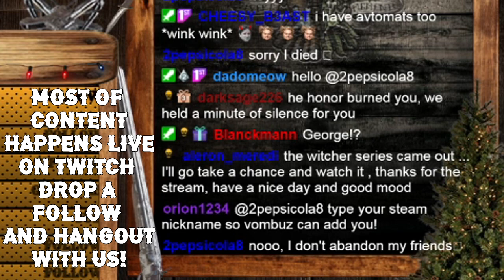Friendly in bayou | Hunt of the week |-Solo vs Trio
This time longer and different highlight/hunt of the week!Life of solo is rough so i teamed up with pair of random friendly hunters in this one!Meet George the friendly hunter and his mute partner Vinkneyd :D

Hope you enjoy hunt of the week and il see ya in swamps hunters!